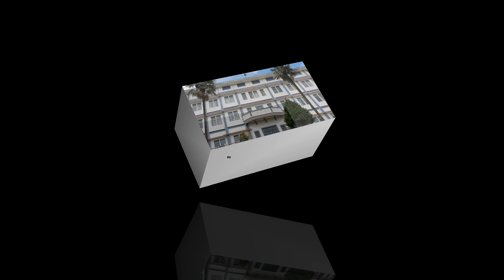27 June 2021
Salesian college Sonada